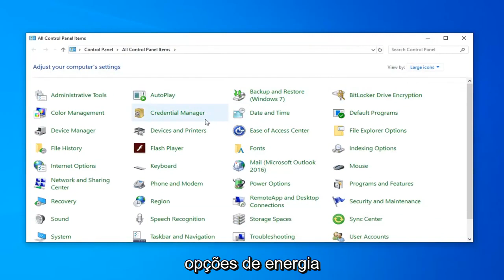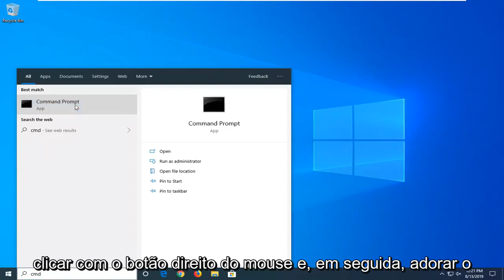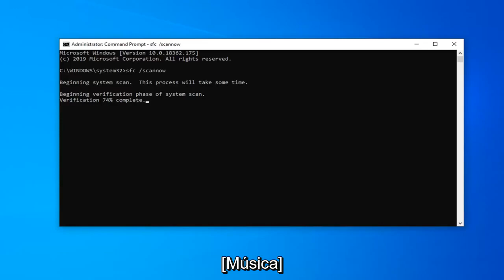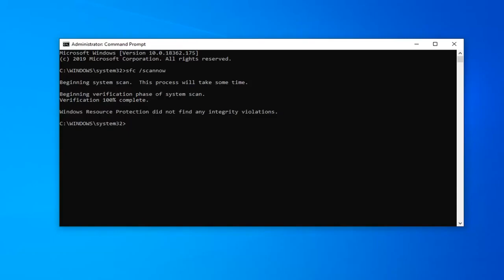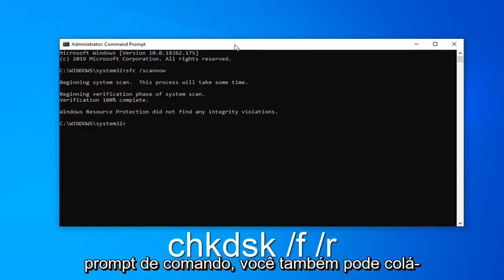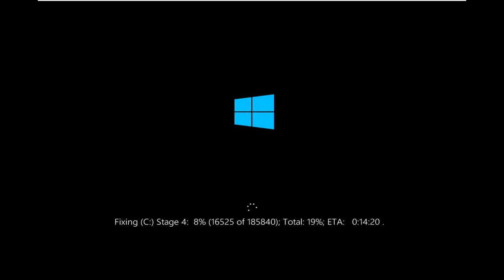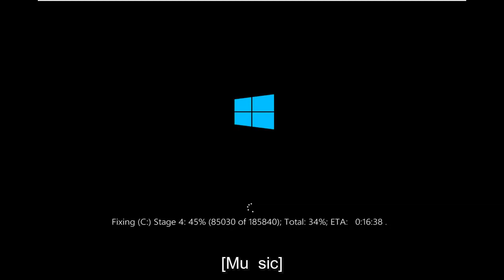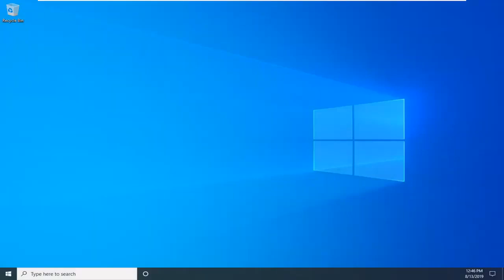Encontrou o Erro Kernel Power 41 no Windows 10/11?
Correção: Erro Kernel Power 41.

Comandos usados:
sfc /scannow

Você pode ter experimentado um erro crítico do Kernel-Power associado ao Event ID 41. Esse erro geralmente é visto no Visualizador de Eventos do Windows, que mostra um log de mensagens do sistema e do aplicativo, incluindo avisos, mensagens informativas e erros. Muitas vezes há muitos erros mostrados no Visualizador de Eventos, mas se o seu computador estiver funcionando corretamente, você provavelmente poderá ignorá-los. O erro crítico do Kernel-Power, no entanto, não deve ser ignorado, pois pode afetar a estabilidade do Windows.

A mensagem de erro Kernel-Power error (ID 41) informa que o sistema foi reinicializado sem primeiro desligar corretamente. Isso pode ser causado se o sistema parar de responder, travar ou perder energia inesperadamente. Para ser mais preciso, o erro ocorre quando o computador é desligado ou reiniciado inesperadamente. O erro crítico Kernel-Power Event ID 41 é gerado quando um computador Windows é iniciado após seu último desligamento e o Windows descobre que o computador não foi desligado corretamente. A ID de evento 41 informa que algo inesperado aconteceu, impedindo assim que o Windows seja desligado corretamente.

A própria mensagem de erro fornece muitas informações e por que é importante saber o que o computador estava fazendo antes do evento e identificar uma possível resolução. Uma fonte de alimentação com pouca energia ou com falha pode ser um dos motivos. Por exemplo, se você adicionou recentemente memória de acesso aleatório (RAM), dispositivos adicionais ou discos rígidos quando esse problema surgiu, a fonte de alimentação pode ser a causa.

Este tutorial se aplica a computadores, laptops, desktops e tablets que executam o sistema operacional Windows 11 e Windows 10 (Home, Professional, Enterprise, Education) de todos os fabricantes de hardware suportados, como Dell, HP, Acer, Asus, Toshiba, Lenovo, e Samsung.